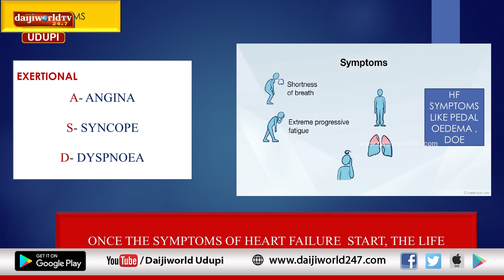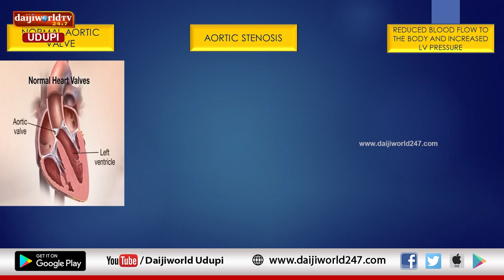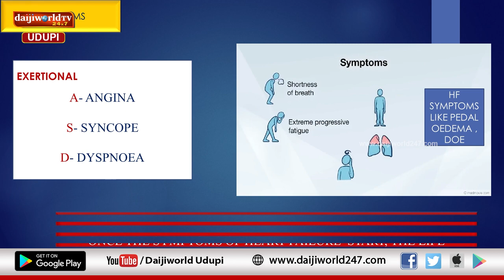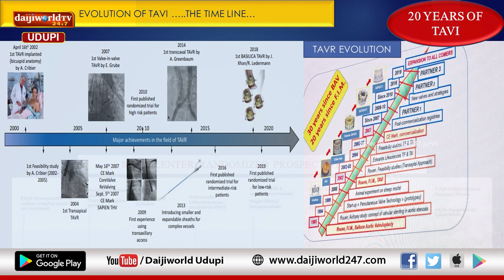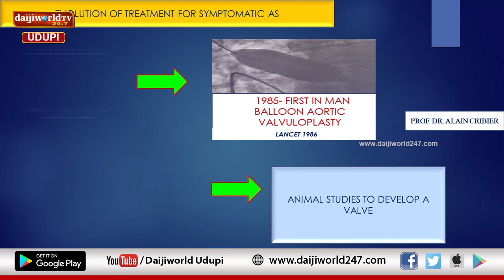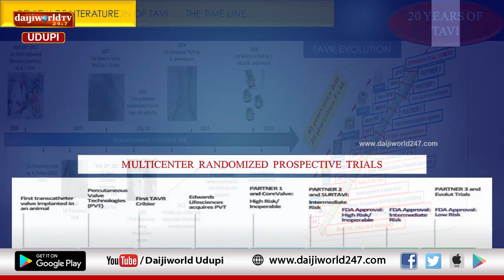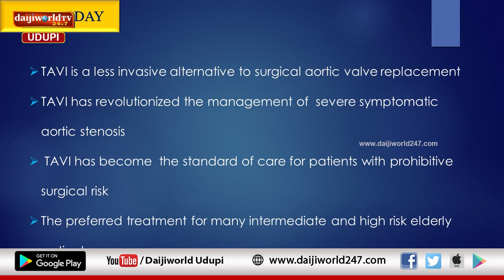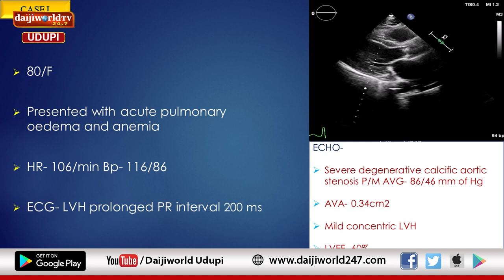Kasturba Hospital, Manipal | Arogya Chintana | ವಯಸ್ಕರಲ್ಲಿ ಶಸ್ತ್ರಚಿಕಿತ್ಸೆಯಿಲ್ಲದೆ ಹೃದಯ ಕವಾಟ ಬದಲಾವಣೆ